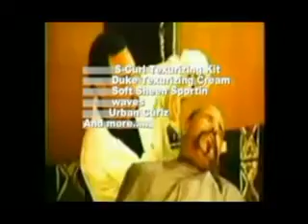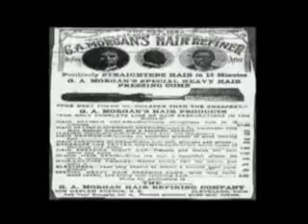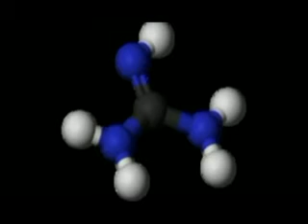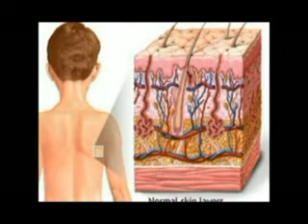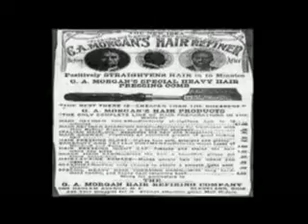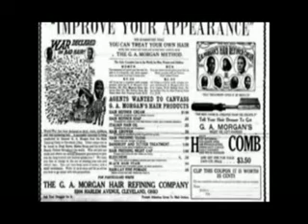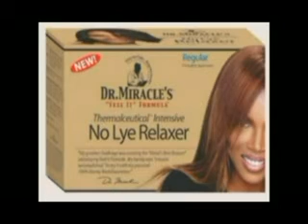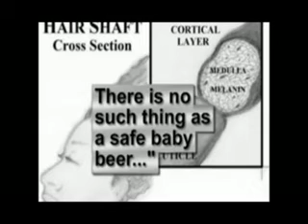I am Not My Hair 3 of 6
Originally aired in 2009, I am Not My Hair is a video lesson produced by the women’s ministry of Israylite Heritage, The Blessed Handmaidens of Yah & Yahoshua, detailing the history of perms, weaves, and hot combs and some of their harmful effects.